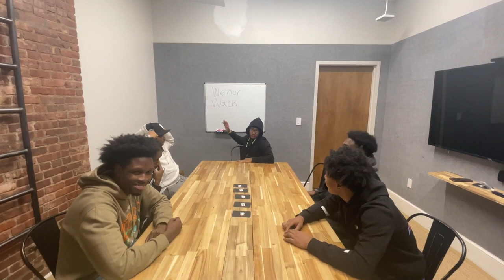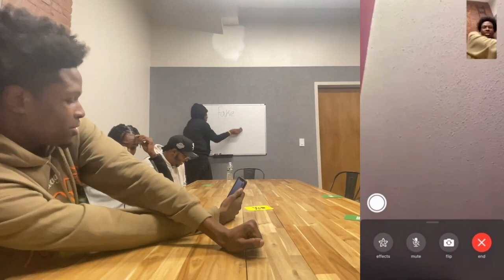SAUCEMADE SILENT LIBRARY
Snap: keys-23

Snap: Nickbinrumpin

Snap: Jaybeenkap

SauceMade Merch Soon! |